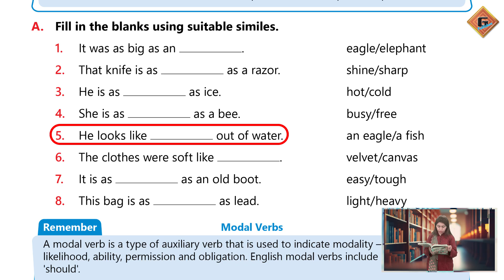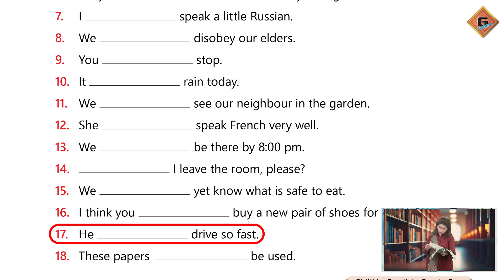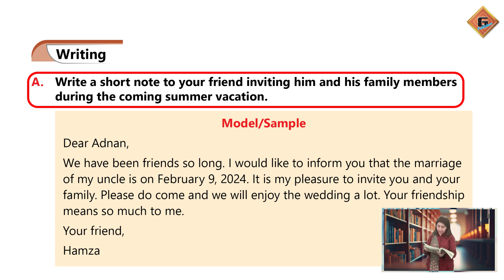Gohar Skill Up English 5|Unit 8|Lec 4|Vocabulary & Grammar|Writing Skills